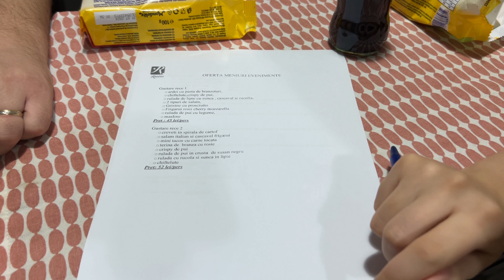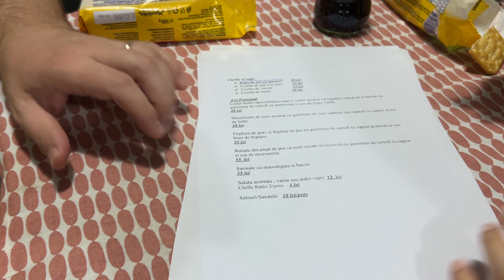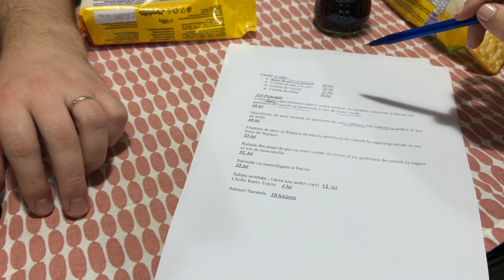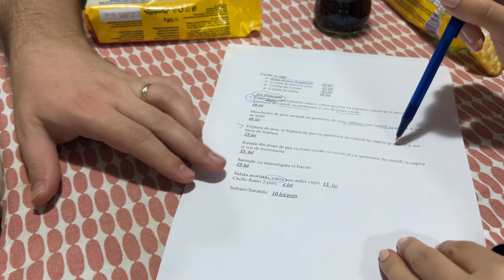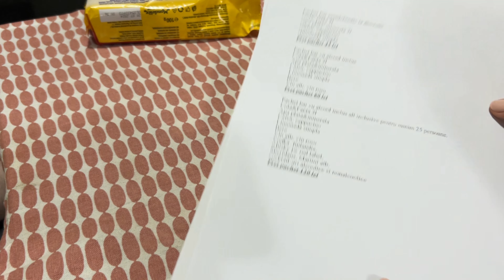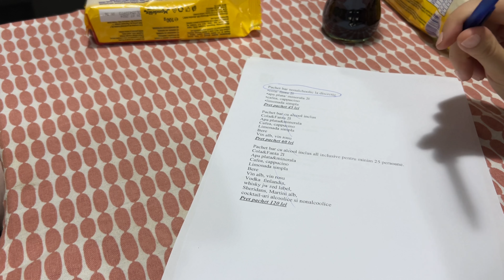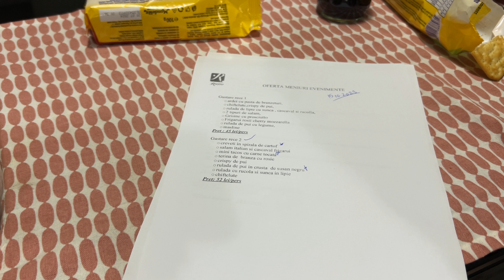Binecuvântarea Nataliei, la restaurant cu familia și cadouri frumoase pt bebelină